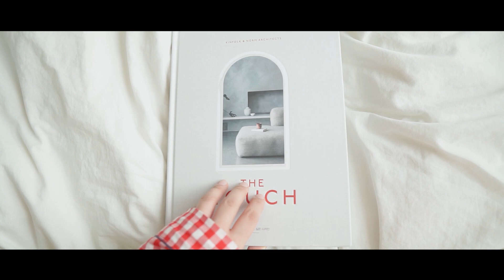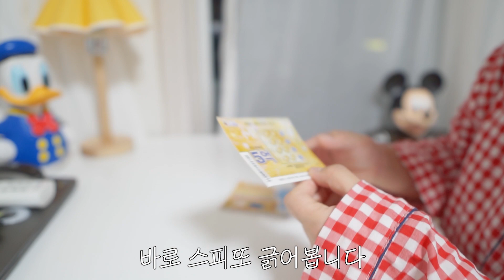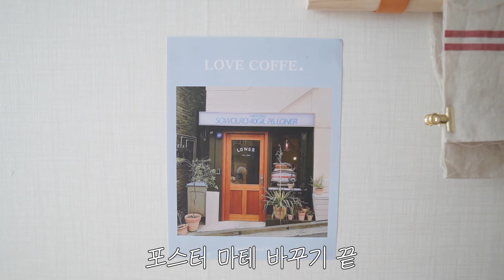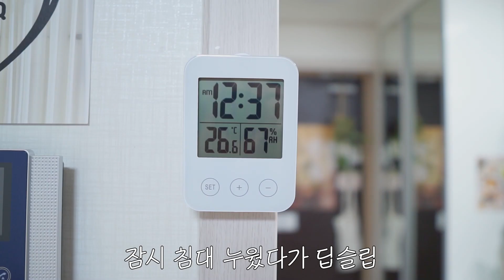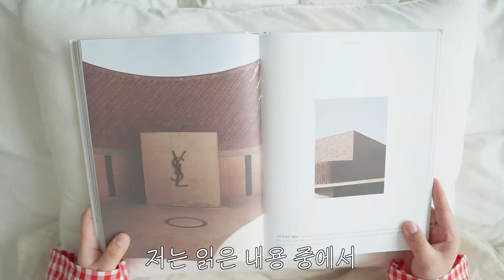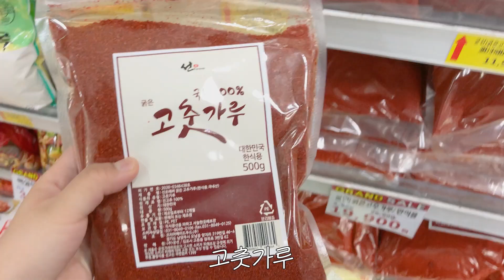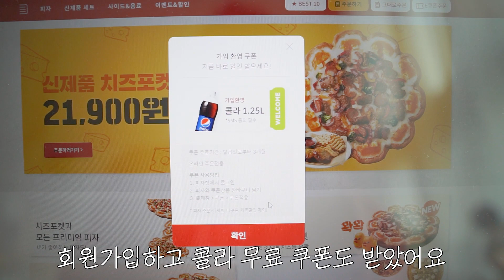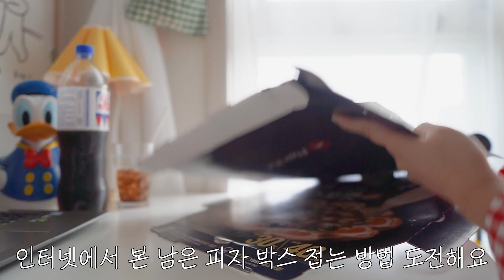ENG) 깍두기 담그는 자취생의 일상 브이로그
안녕하세요! 프로젝트 러브미입니다 ◡̈⃝
제가 영상 올리는 오늘 아침에 구독자 수가 3만 명이 넘었어요!
올 3월 8일 제 생일에 구독자 300명이 돼서 거의 울뻔했는데
이렇게 3만 명이 넘으니까 우선 어지럽고,,, (´༎ຶོρ༎ຶོ`)
너무너무 감사한 마음에 몸 둘 바를 모르겠습니다,,,
구독자 수가 많아져도 한 분 한 분 다 소중하게 생각하고
앞으로는 더 열심히 양질의 영상을 올리는 프로젝트 러브미가 되겠습니다!

우선 감사하게도 월북 출판사에서 제 룸투어 영상 재밌게 보시고
'THE TOUCH 더 터치'라는 전 세계에 있는 아름다운 공간에 대해서 소개하는 책을 보내주셨어요.
여행도 못 가는데 책으로 전 세계를 구경할 수 있어서 너무 좋았고
가을 룸투어 영상을 준비하는데 많은 도움이 될 것 같습니다.
혹시라도 관심 있으신 분들은 아래 구매링크에서 구매 가능해요

그리고 피자헛에서도 새로 나온 피자 시식권을 보내주셨는데
너무 맛있게 먹어서 이건 댓글창에서 여러분과 함께 나누겠습니다!

마지막으로 오늘 영상의 인트로 음악은 앤드뉴님께서 제공해 주신 ‘확신’이라는 음원입니다.
무료 음원들 중에서 괜찮은 음악 찾기가 진짜 힘든데
감사하게도 이런 삐까뻔쩍한 음악을 제공해 주셔서
이번 주는 하이에나처럼 무료 음원 뒤지는 시간이 확 줄었습니다.
도움 주셔서 감사합니다!

제가 오늘따라 할 말이 굉장히 많았는데요
결론은 오늘도 영상 봐주셔서 너무 감사합니다 히히🎵
다음주에 또 만나요! 안뇽!

〰️music
Andnew 앤드뉴 - 확신

〰️CAMERA / PROGRAM
 SONY A5100 / ADOBE PREMIERE PRO

카레, 쌀국수, 포스터 마스킹 테이프 정보, 돈까스 카레, 푸라닭, 냉메밀, 깍두기 담그기